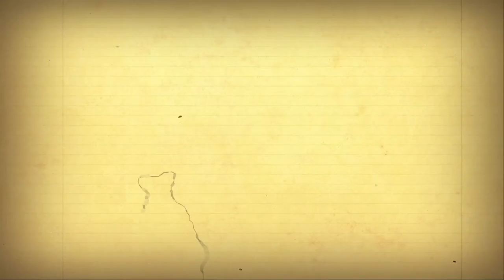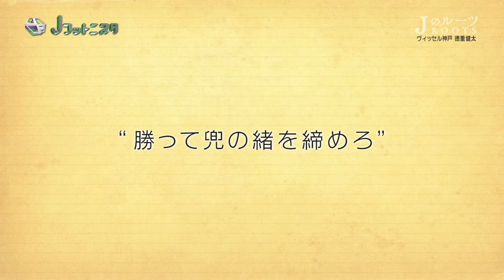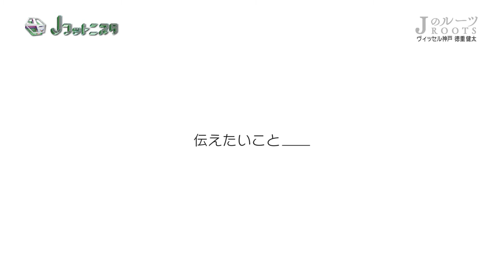徳重 健太選手（神戸）出演！Ｊリーガーの原点に迫る「Ｊのルーツ」【朝日放送Ｊフットニスタ：5/2放送分】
関西発の日本サッカー応援番組『Ｊフットニスタ』（朝日放送／関西地区限定）。Ｇ大阪、神戸、Ｃ大阪、京都の最新試合のダイジェストを毎週お届け！こちらの動画はＪリーガーの原点に迫るコーナー「Ｊのルーツ」より、徳重 健太選手（神戸）が登場した5月2日（月）放送分です。次回は5月9日（月）26:14～26:25に放送！「Ｊのルーツ」にはＣ大阪の柿谷 曜一朗選手が登場します！どうぞお見逃しなく!!